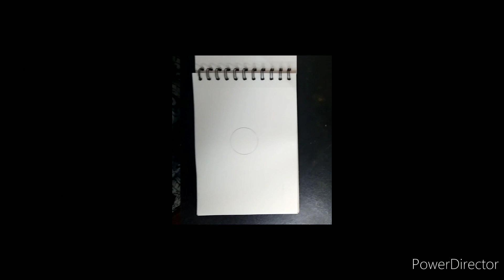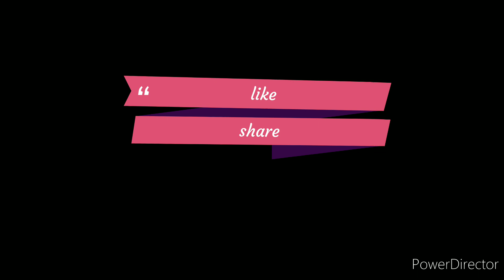how to draw a girl playing | very simple emil craft & vlogz